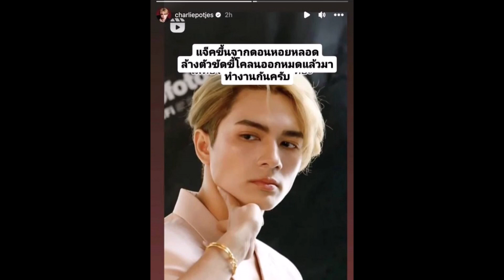คลายเครียดหรือเครียดกว่าเดิม ''เเน็ก สิ้นหวัง'' เเต่งหล่อสร้างตำนานงมหอยหลอด